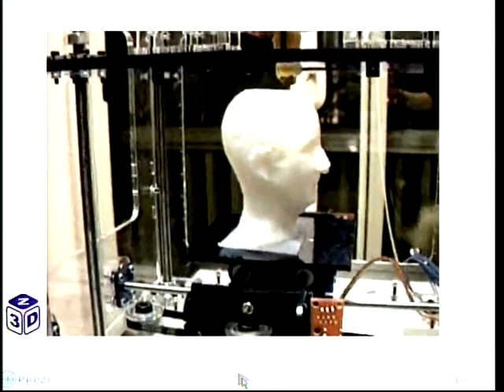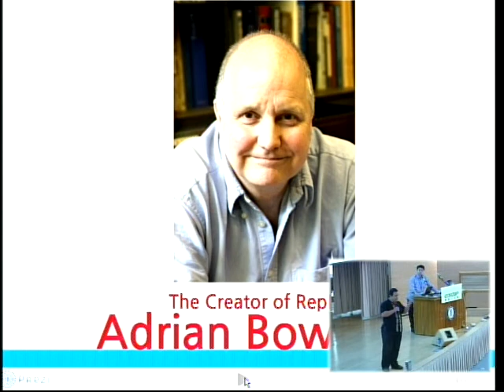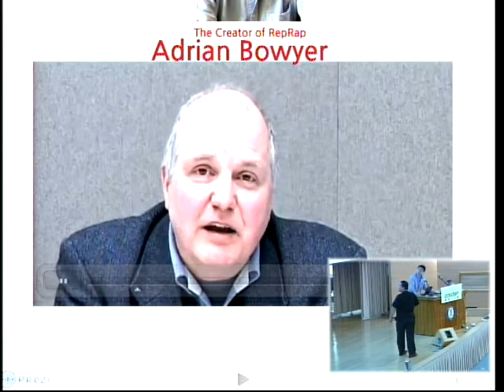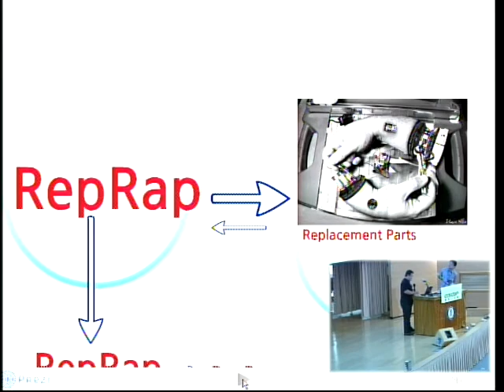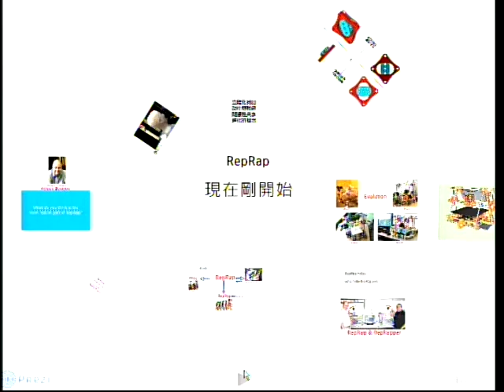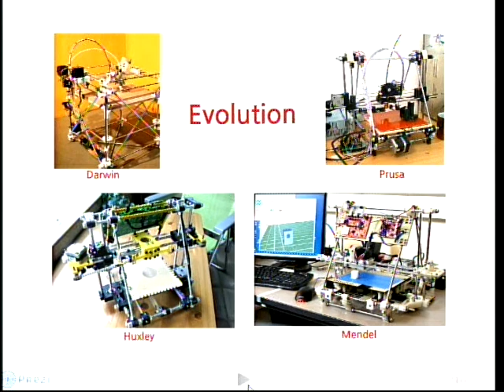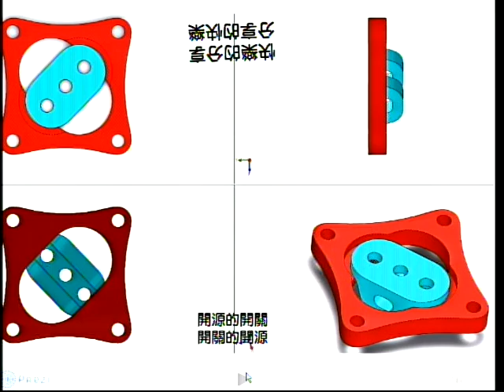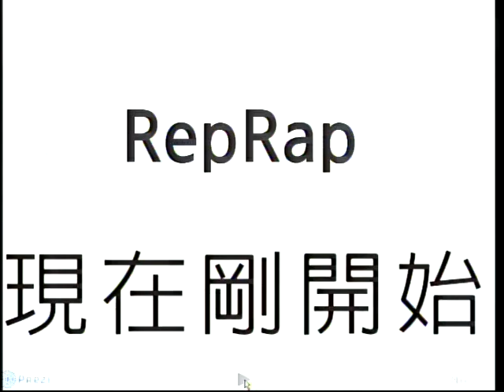[COSCUP 2011] RepRap 3D Printer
張耀東 (Sunny Arky)
漢語Arduino
RepRap是一種開源式原型製作的桌上3D印表機. 由於RepRap可以製作出大部份的原型,同時RepRap是一個任何人都可以花費自己的時間和精力製作出的玩意——傳說中的自我複製機. 這就意味著當你自己弄出一個來後，你除了可以用它沒事打點 有用的玩意，你還可以沒事再複製出一個送給你的朋友...

RepRap從事於研究自我複製的機器, 致力於使RepRap系列機器"開源"給每一個感興趣的人. 我們雖然使用3D列印的方式進行自我複製, 但如果你用別的技術也可以實現自我複製，並且願意"開源"了你的玩意, 那好嘞，哥們，這裏就有你的地盤。

Sunny Arky, 1967. Mechanical Engineering, NCKU/Taiwan Familiar with Debian, Embedded Linux, Auto Control System, DOC System, etc.